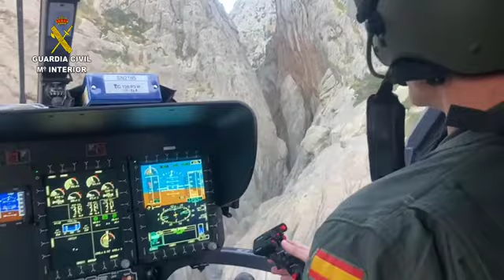Rescatan en helicóptero a un barranquista en un torrente de la Serra de Tramuntana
La Guardia Civil auxilió este pasado fin de semana a un hombre español en el torrente de Mortitx...